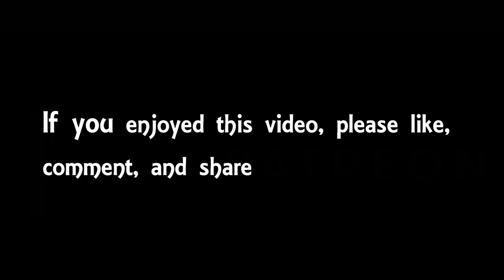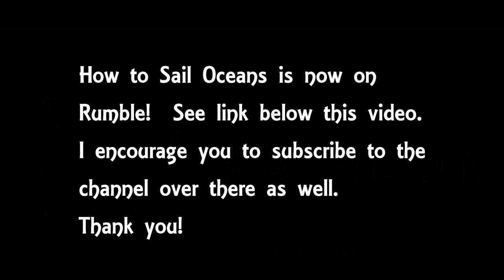Hello to chilly, blustery New England | Ep. 218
I guess it sounded like I was complaining rather loudly in my last video over lack of progress due to light winds, as some of you surmised that I was going to install an engine in Ruth Avery.  Rest assured, she will remain sweet and pure so long as she is in my hands. Anyway, lack of progress due to light conditions means that I will be met with brisk conditions approaching Buzzards Bay.  The northerly shift comes sooner and stronger than I had anticipated, obliging me to forego Padanaram and make for Tarpaulin Cove in Vineyard Sound.